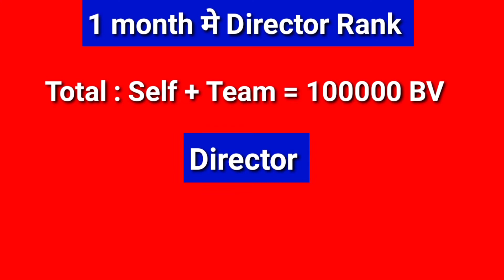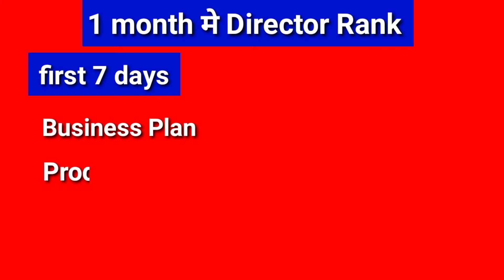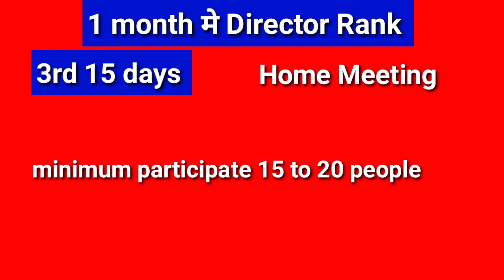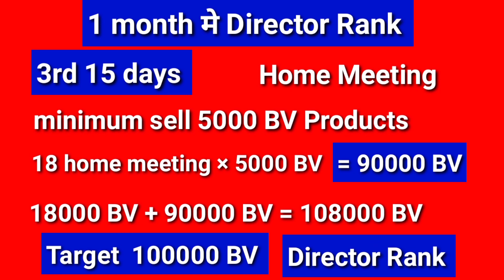How to achieve Director Rank 1 month ? Flabia Fresh 1 महीने मे Director कैसे बने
flabia fresh jai ho business plan 2021